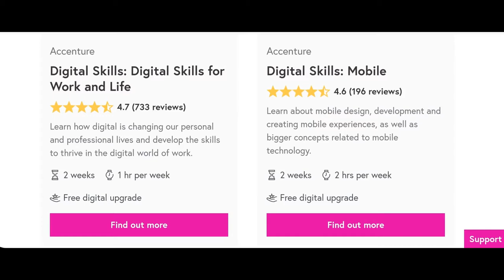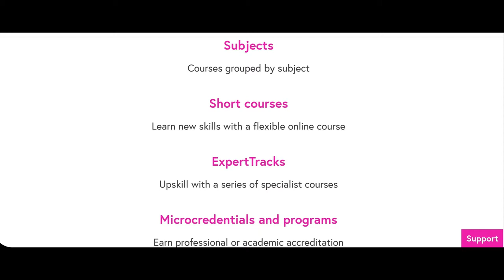FREE CERTIFICATION COURSES BY ACCENTURE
Accenture Free Certification